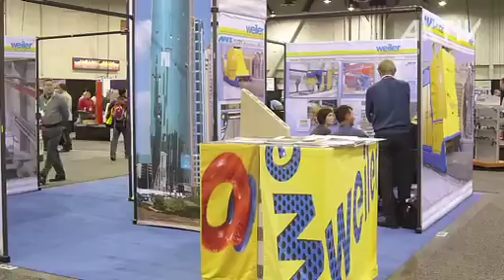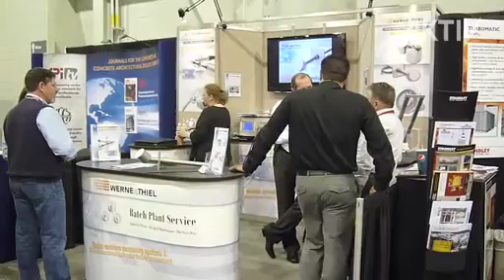World of Concrete, Las Vegas • Messe Notizen • AKTIV Messebau & Filmproduktion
Die Filmproduktion AKTIV-TV präsentiert den TV-Bericht über die Messe World of Concrete 2011 in Las Vegas, NV, USA.
Filmproduktion • Messebau • Multimedia • Events • Werbung

Speziell für Messebeteiligungen bietet AKTIV Kommunikations-Marketing den kompletten Turn-Key-Service aus einer Hand.
Design • Eventplanung • Filmproduktion • Messebau • Multimedia • Werbung
Von der Messestandgestaltung über den Messebau zu allen begleitenden Maßnahmen wie Werbung, Pressearbeit und Pressekonferenzen über eingesetzte Multimedia-Technologien und Filmproduktionen bis zur zusammenfassenden Video- und TV-Dokumentation einschließlich Direktmarketingmaßnahmen nach der Messe im Social Media.
Mit den redaktionellen Beiträgen „Messe Notizen" bzw. „Exhibitor Notes" bietet die Filmproduktion AKTIV-TV, im Auftrag von AKTIV Kommunikations-Marketing, eine redaktionelle Kurzzusammenfassung und Übersicht über die jeweiligen Messebeteiligungen.